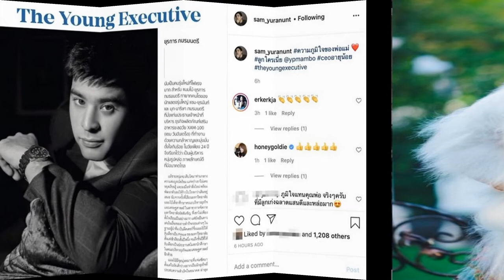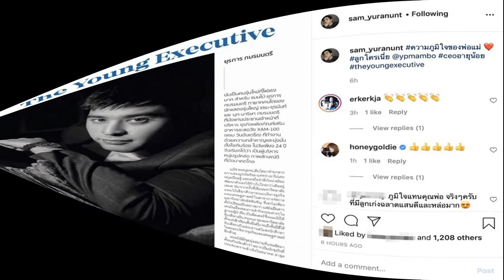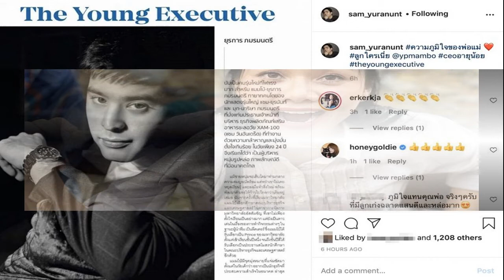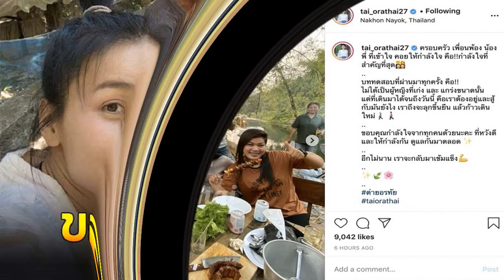ท๊อฟฟี่ สามบาทห้าสิบ ดวงเฮงรับต้นปี ถูกล็อตเตอรี่ งวด 170163 หลังเจ้าแม่ตะเคียน